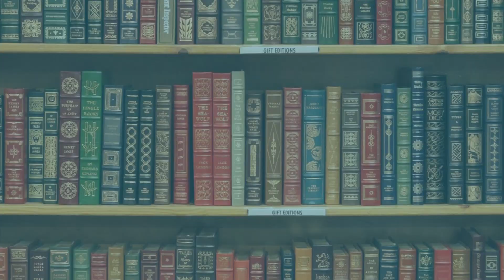Resenha #356 - O Amor da Minha Vida de Rosie Walsh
Olá pessoal!!!

Nesse vídeo eu trago pra vocês a resenha do excelente livro O Amor da Minha Vida,  da autora Rosie Wlash publicado pela Editora Record!!